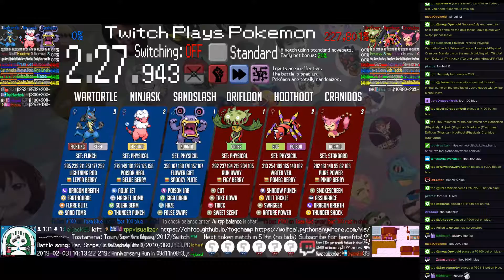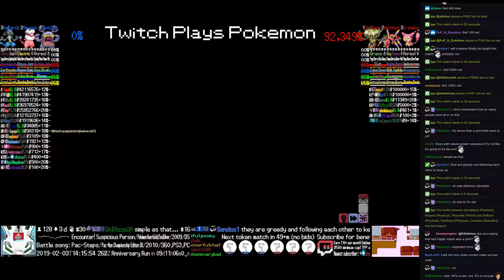Twitch Plays Pokémon Battle Revolution - Matches #145275 and #145276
#145275 [Blue: Sandslash (Physical), Ninjask (Physical), Wartortle (Flinch)] vs [Red: Drifloon (Physical), Hoothoot (Physical), Cranidos (Standard)]

8:27 : #145276 [Blue: Omanyte (Special), Skuntank (Stall), Surskit (Special)] vs [Red: Scizor (Special), Feebas (Standard), Dragonair (Marvel Scale)]